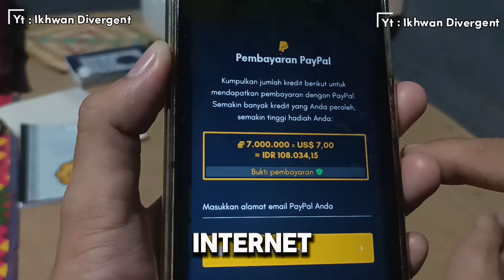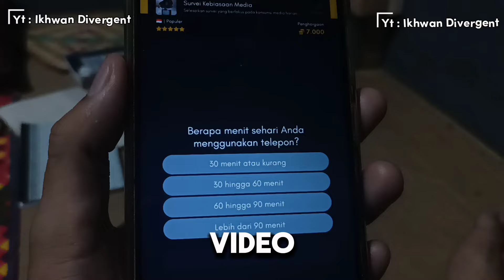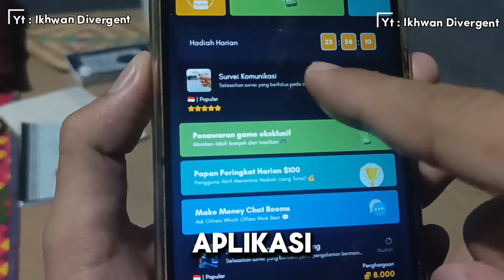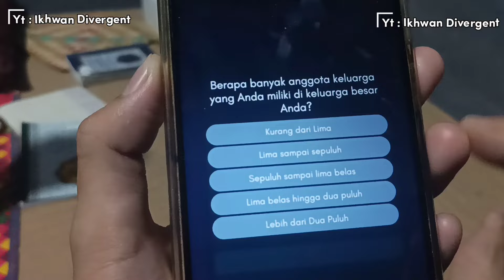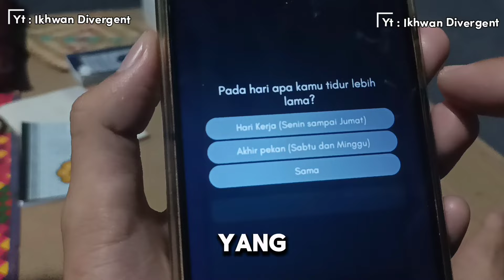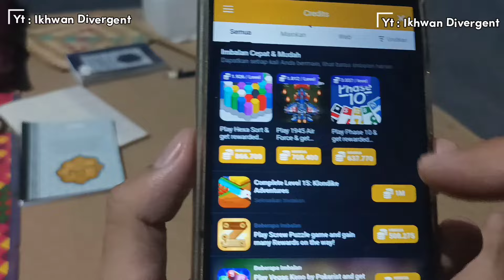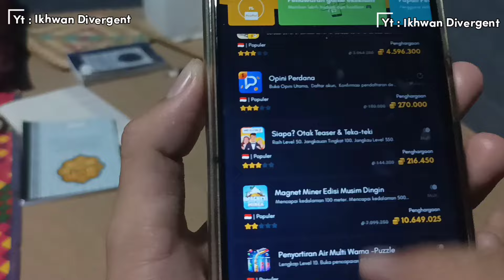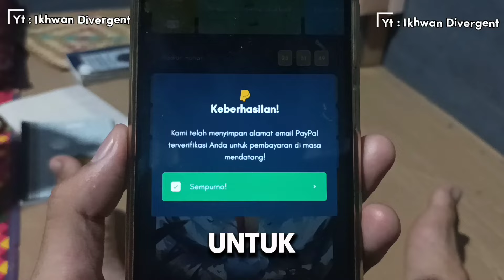APLIKASI PENGHASIL UANG 2024 | CARA MENARIK UANG DI APLIKASI MAKE MONEY! MAKE MONEY APAKAH MEMBAYAR?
aplikasi penghasil uang make money yang terbukti membayar, isi survei dapat $7 paypal.